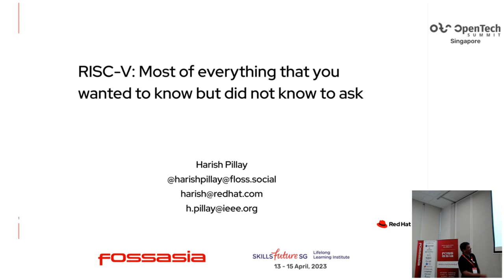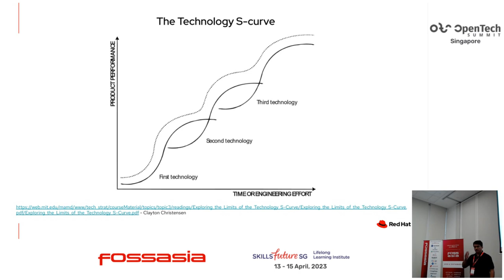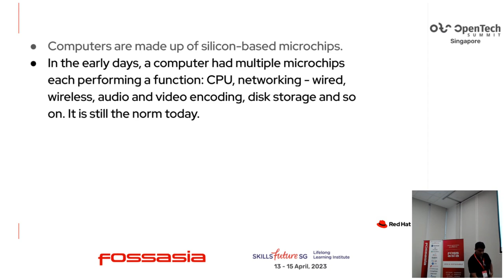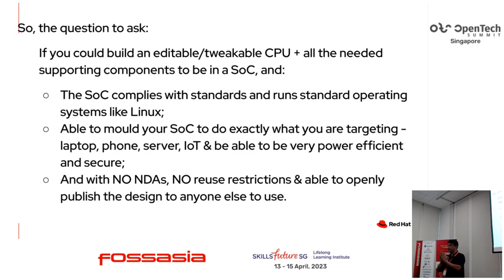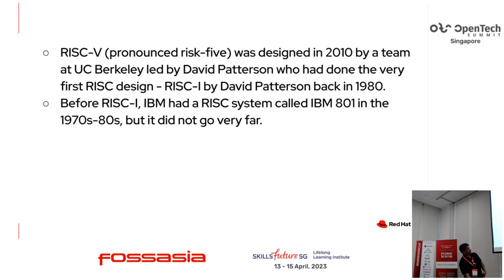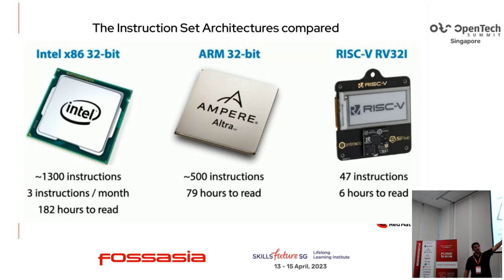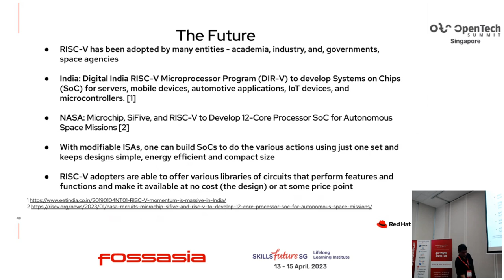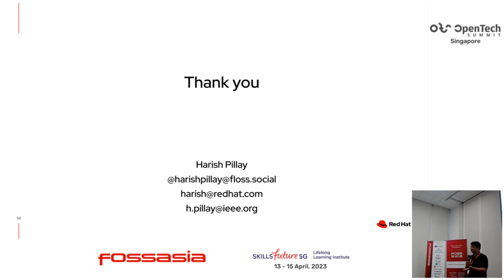RISC-V: Most of everything that you wanted to know but did not know to ask - Harish Pillay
13 years after the introduction of the RISC-V architecture, it is now ready to take off. This talk will provide a set of answers to many questions that those in the tech (and non-tech) industry could be asking about but did not know how to.
This is meant to be a beginner level session to introduce some of the crucial design decisions done by the inventors of RISC-V and why those matter to the average consumer of technology.

Harish Pillay
OSPO APAC, Red Hat
Brief bio:

Harish has been with Red Hat since 2003. He has held
many roles and is currently the Head, Open Source
Program Office (APAC).

In this role, he and his group works with the greater
open source community, to engage, in the APAC region,
with government and C-level executives in various
industry verticals on issues around around open standards,
open data, open source and how all of these can bring
critical value to the respective entities.

In 2017, a project he led in Red Hat, called Prospector,
was transferred to the Linux Foundation and is now part
of the CHAOSS.community[1] project.

Harish holds a MSEE and a BSCS both from Oregon State
University. Harish founded the Singapore Linux Users'
Group in 1993 (which predates the founding of Red Hat
by a few months).

In 2004, he was mobilized as the Dy Commander of the
Singapore Civil Defense Force response to the Indian
Ocean tsunami and was deployed to Banda Aceh, Indonesia
for two weeks under Operation Lion Heart.

In 2005, he was inducted into the Council of Outstanding
Early Career Engineers by the College of Engineering,
Oregon State University [0].

In 2009, he was conferred Fellow of the Singapore
Computer Society.

In 2013, he was named Distinguished Partner by Enterprise
Singapore, the national standards and quality agency in
Singapore for his work and contributions to IT standards
work in Singapore and at the International Standards
Organization, ISO.

From 2007 to 2014, he was an Adjunct Professor at the
Nanyang Technological Univesity teaching a course on
open tech, public policy and ethics. [2]

In July 2016, he was elected into the Board of Trustees of
the Internet Society for a three year term.

And in 2017, he was inducted as a Fellow of the Institution
of Engineers, Singapore.

He is a avid hashman, a ham radio operator (9V1HP) and
hosts many events at teaching the next generation on all
this around open source and tech.